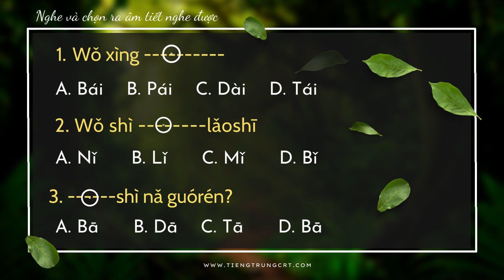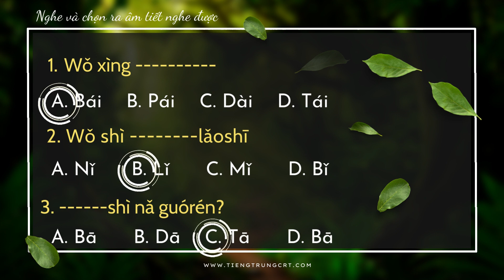CRT - LUYỆN NGHE TIẾNG TRUNG - Nhập Môn Nghe Nói - Bài 1 - Chinese listening practice -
Tiếng Trung & Du Học CRT
CS1: 412/3 Trương Công Định, P8, tp Vũng Tàu
CS2: 357 Nguyễn An Ninh, tp Vũng Tàu